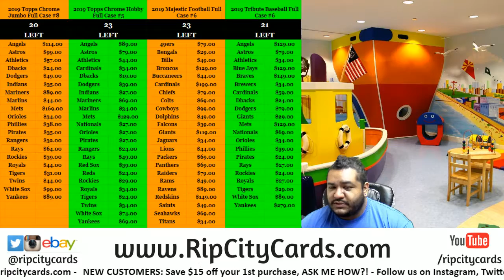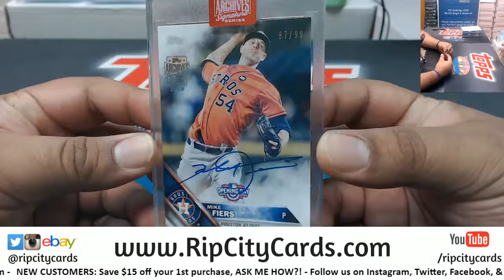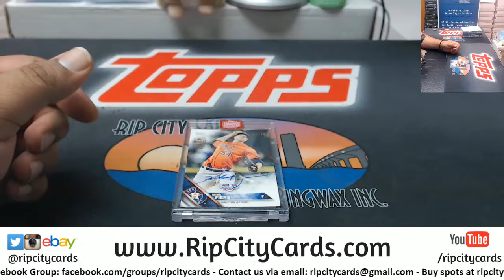2019 Archives Signature Series Personal Box Trevor F RCC